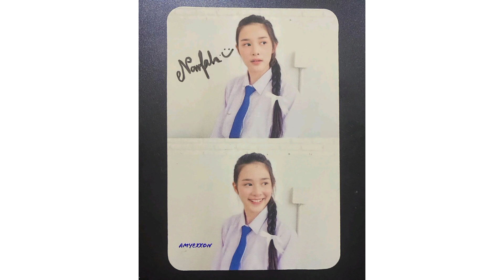ออกัสน้ำฟ้า ...หวานฟินน่ารักสดใสครบรสค่ะคู่นี้^^